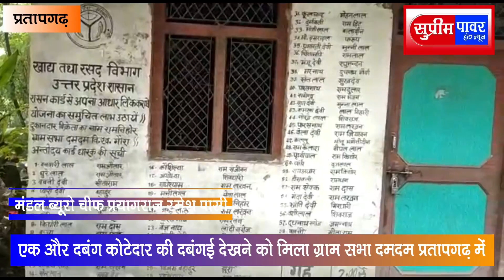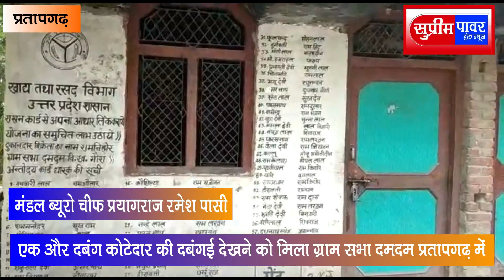एक और दबंग कोटेदार की दबंगई देखने को मिला ग्राम सभा दमदम प्रतापगढ़ में?देखे पूरी रिपोर्ट